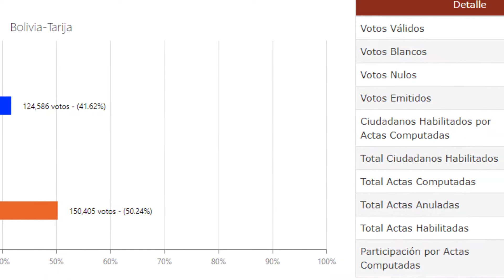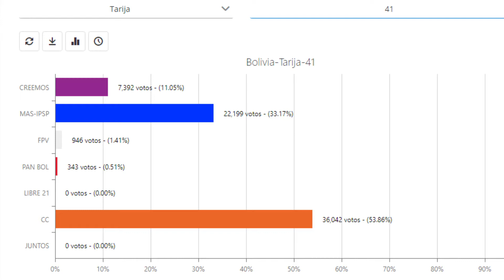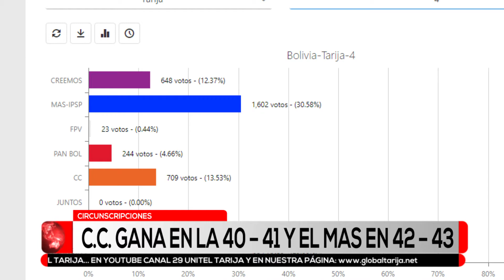MESA GANA EN TARIJA CON 50 24% DE VOTOS Y LOGRA 2 UNINOMINALES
El Tribunal Electoral Departamental de Tarija culminó con el cómputo de actas al 100%. El resultado oficial da como ganador a Comunidad Ciudadana con 50.24%, obteniendo asimismo las circunscripciones 40 y 41, mientras que el M.A.S. ganó en la C – 42, C – 43 y en la diputación especial.